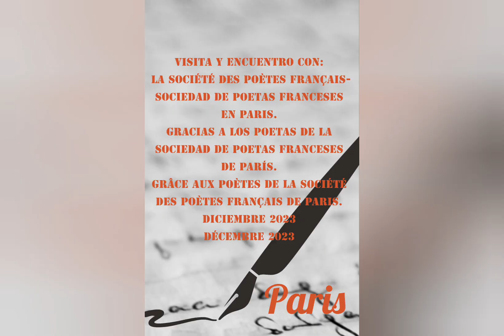Festival Internacional de Otoño de Poesia Granada-Andalucia 2023 y La Société Des Poètes Français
BREVE INTRODUCCION:
Dentro del Festival Internacional de Poesía de Otoño que se celebra en Granada- Andalucía,en el marco de la XVI Cita Cultural Francesa con Granada 2023  y XII Festival deOtoño de Poesía, del Libro y de la Edición 2023
Se realizaron eventos poéticos y musicales en Montmartre (el barrio más bohemio de Paris, el barrio de los pintores) con visita a la "Cremaillere 1900" y actividades de poesía y música dentro del establecimiento con la intervención de poetas de Granada y Cádiz (Andalucía, España) con poetas y cantautores de Francia.
En la estancia en Paris visitamos la Sede de la SPF (La Société Des Poètes Français- Sociedad de Poetas Franceses ubicada en 16 rue Monsieur-le-Prince PARIS 6ème - metro Odéon, allí hicimos lectura de poesía de poetas franceses y españoles organizado por la sociedad de poetas de Francia SPF.
Nos acoge su presidente el señor Jean-Charles Dorge, los actos de poesía fueron organizados por la "Sociedad de Poetas Franceses" y la "Sociedad de Autores y Poetas de la Francofonía " y la Organización del Viaje con la Maison de France (Granada) y Granada 13 Artes.
Comitiva de participantes españoles que acompañan con la Maison de France a Paris para la
Cita Cultural Francesa con Granada:
-Isabel de Rueda, poeta de Cádiz.
-Pedro Enríquez, poeta, académico y codirector del Festival de Otoño de Poesía 2023.
-María Carmen Ossa, poeta escritora y fundador   Africanas Por El Mundo & African Woman Around The World Granada.
Traductores:
-Françoise Souchet, codirectora del Festival de Otoño de Poesía 2023.
-Adoración Elvira Rodríguez, profesora de la Facultad de traducción e interpretación de la UGR.
-Carmen Juárez Medina,
fundadora y presidenta de Cercles des artistes européens.
-Fernando Rubio (Lector, declamador de poemas traducidos al francés y español y presidente de la asociación Juan Gutiérrez Padial.
Fernando Rodríguez López (Guía de Granada)
Fotografías realizadas por G. Gouterman & María Carmen Ossa.
Diaporama de fotos de los dos encuentros celebrados en París,
realizado por: María Carmen Ossa. Video ver en Youtube
Tema elegido para el diaporama: “j´ais deux amours ( 1953)” de Josephine Baker (cantante, letrista y bailarina afro-americana que hizo su vida artística en París en el periodo de la Belle Époque  hizo parte de la resistencia durante la 2º Guerra Mundial y se nacionalizó Francesa.